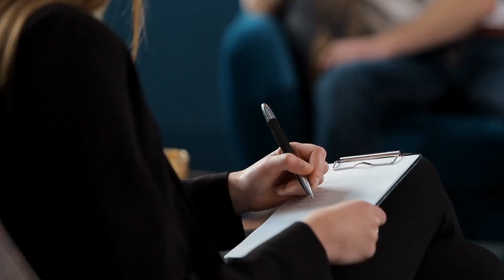Want Deeper CONNECTIONS to Others? Try THESE 4 Tips To Strengthen Your RELATIONSHIPS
There is very little in life (if anything) more important than our RELATIONSHIPS. How connected we feel to others is a strong predictor of our happiness and our feelings of self-worth.

From a neurobiological standpoint, we are wired for CONNECTIONS. Our deeply connected relationships can ultimately give us true meaning and purpose.
But, why does it seem so easy for some to create deep connections while it’s hard for others?
Although now I’m able to have healthy, deep connections with others, it wasn’t always the case.
I used to be ashamed of being myself, because I didn’t feel that I was good enough or WORTHY of deep connections.
It took a longgg time, many years in fact, for me to work through my feelings of inadequacy and lack of self-worth.

Through that, here are the 4 things I learned about connecting with people in a deep and meaningful way🌻

➳ BOOK:
The Path To Emotional Eating Freedom: 21 Easy Mindful Tips To Achieve Emotional Mastery

➳ AMAZON EQUIPMENT & BOOK RECOMMENDATIONS:

ABOUT

Hi I’m Trish, a Personal Development & Career Counselor sharing inspiration and knowledge on improving our mental wellbeing as well as the quality of our lives.

Thrive With Trish is a space where I share about personal development + career. Follow along and learn how we boost our happiness and sense of fulfillment in life.